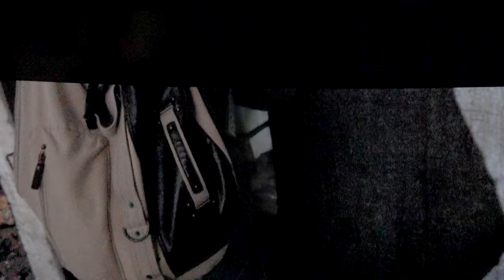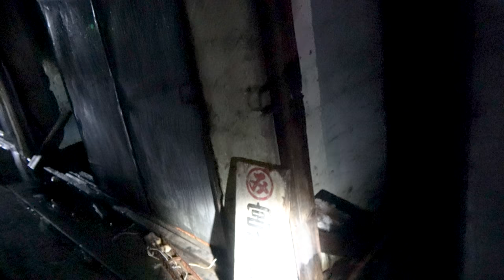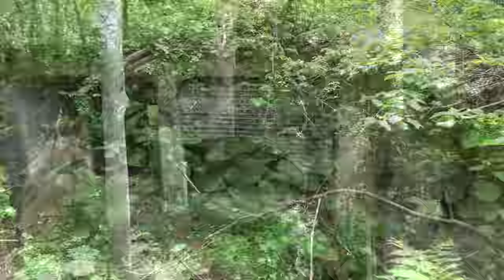ヒグマの生息地帯！超危険【昭和炭鉱】あなたの知らない留萌ツアー2019・第一弾(通称スケキヨツアー)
遺構探索を精力的に行っているスケキヨさんのツアーに参加してきました。スケキヨさんは北の細道
というHPでご自身の活動を掲載しています。そんなスケキヨさんよりお声がかかったので行ってみた今回の【あなたの知らない留萌ツアー2019】ですが、スケキヨさんをはじめ、それを支えるチームの方、参加者皆さん素敵な方々ばかりで非常に最後まで楽しく行動させていただきました。この場を借りて改めて皆様にお礼申し上げます。
あなたの知らない留萌ツアーで行った場所は隧道マーケットで有名？な昭和炭鉱と、浅野炭鉱です。
そのうち今回は第一弾として昭和炭鉱を皆様にお届けします。
昭和炭鉱補足：
撮影機材：SONY　FDR-AX55
動画編集：Adobe　Premiere pro
Twitterアカウント【@himajine_syasai 】※基本変な事しかつぶやいて無いと思いますが宜しければ是非。
Instagramアカウント【ninarich0313 】ほとんど投稿してません。
↓オススメ動画↓
北海道昭和炭鉱隧道マーケット・アパート群
】 ◀Amazonアソシエイト・プログラム参加者です。